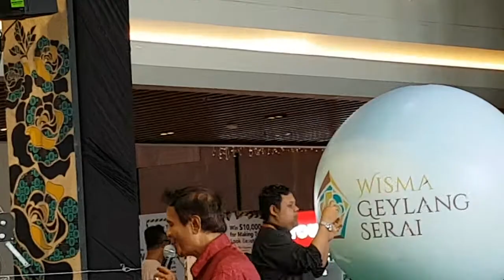Salam muhibbah- A ramlan rhythm boys 070419